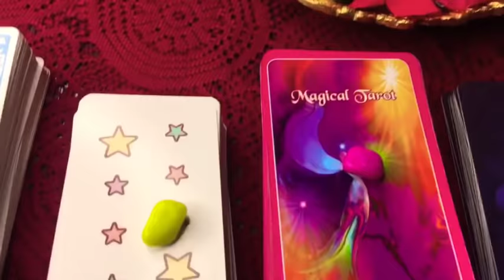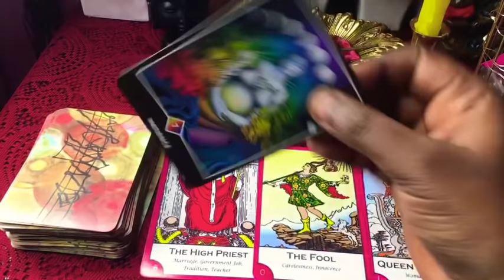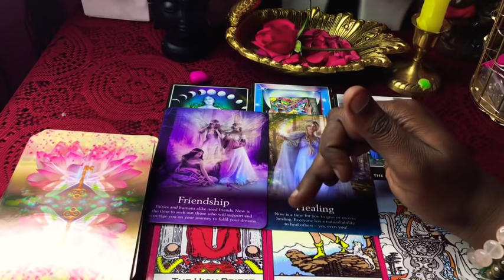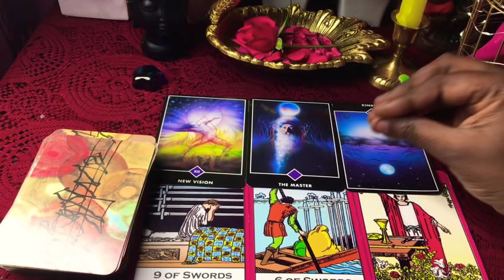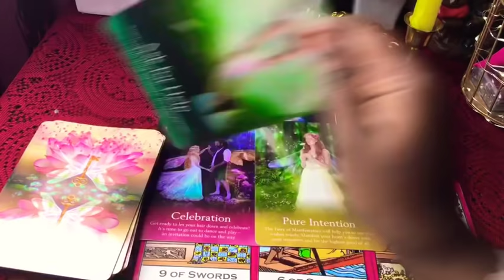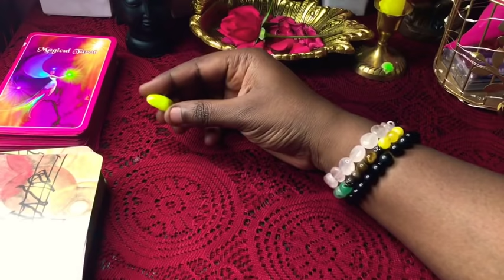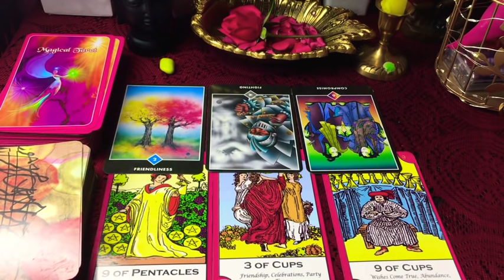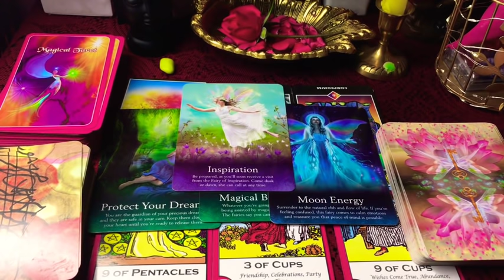Why u r getting signs about them & why they are running on ur mind 24@7 ❤️😂🔥🤣🌹😁🙏🏾😘😭🤩🤓😎🤪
Dear babypies❤️😘

Why are they always on ur mind running like a hell😂😘🤪❤️😘🌹🔥🙏🏾😭🤣

Pick a stone 💋♥️

Pink stone : 0:00
Star stone : 09:03
Florocent stone: 15:58

My Natal Charts♥️
Sun : Capricorn /Moon : Leo /Rising : Virgo

Help me to buy a new deck for you
Camera : i phone 6s
Tripod & ringlight
Favourite decks :

Magical Tarot cards
Butterfly oracle cards
Oracle of wisdom cards